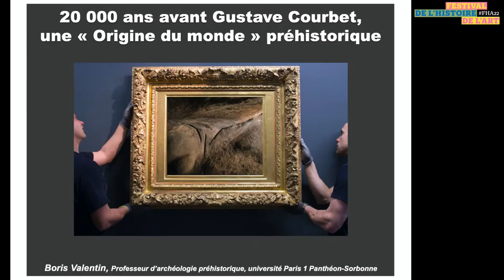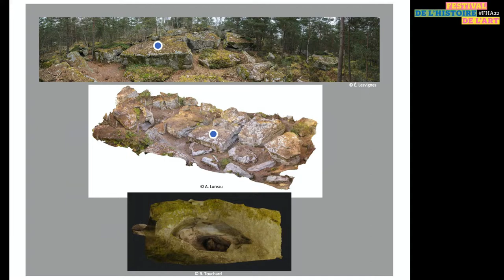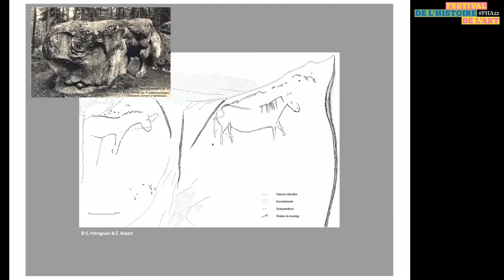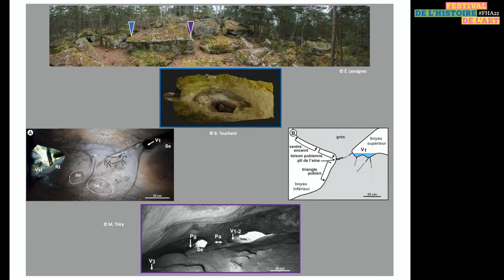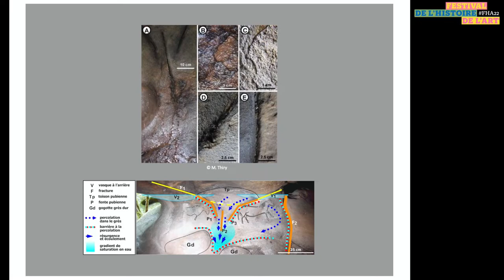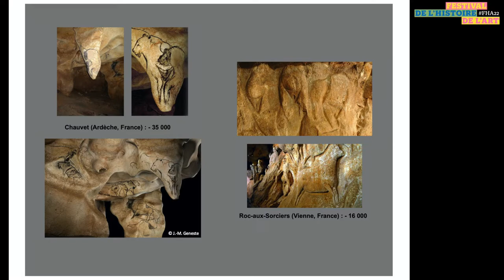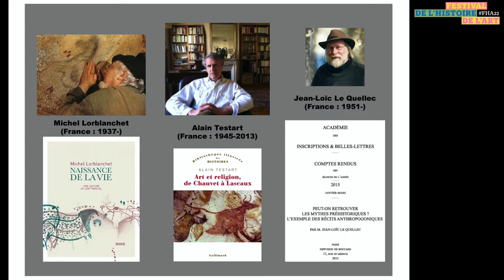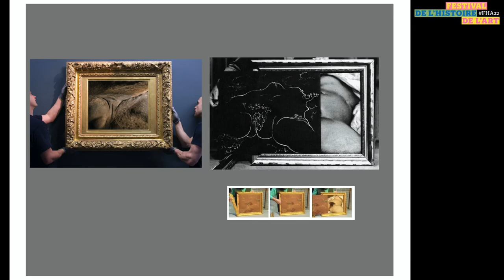FHA22 - 20 000 ans avant Gustave Courbet, une « Origine du monde » préhistorique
Parmi les 2000 cavités gravées dans les grès des alentours de Fontainebleau, l’une contient un cheval dans le style de Lascaux jouxtant un pubis féminin sculpté. En cas de forte pluie, de l’eau en suinte et l’on peut alimenter artificiellement ce système hydraulique. Dans cette véritable installation - au sens artistique du terme - il est tentant de voir l’expression d’un mythe d’origine paléolithique. De lointains échos se retrouvent chez Gustave Courbet.

Intervenant :
Boris Valentin (Université Paris 1 Panthéon-Sorbonne)